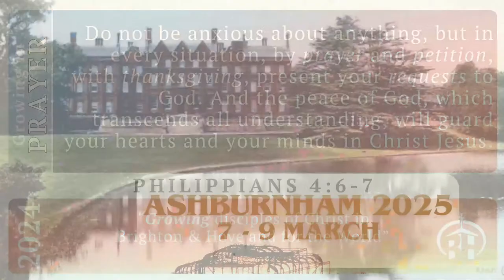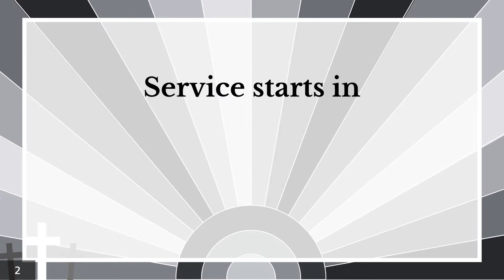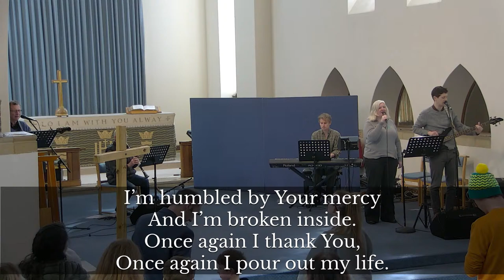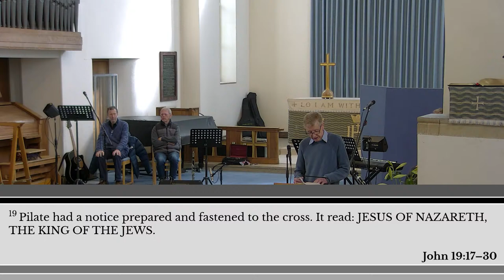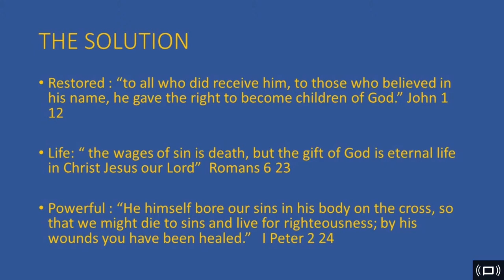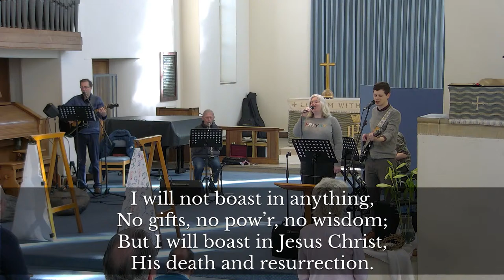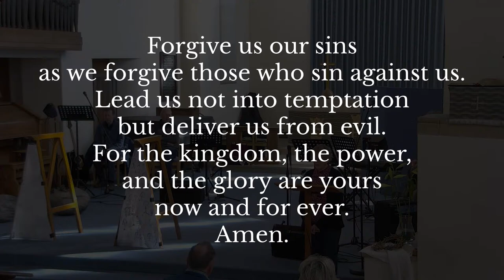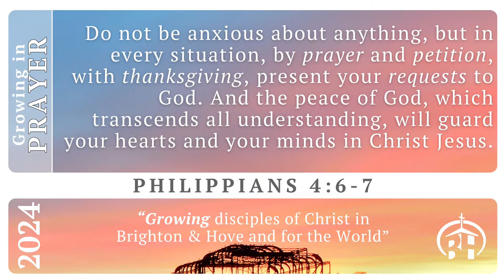Good Friday Morning Service | Bishop Hannington | 29th March 2024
Welcome to the 10am Morning Service for Bishop Hannington Church, Hove, UK.